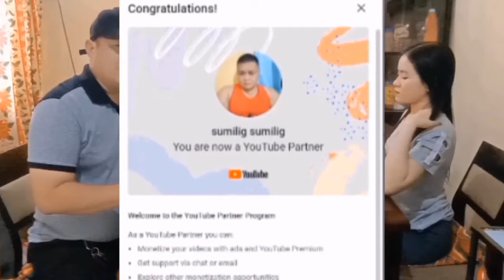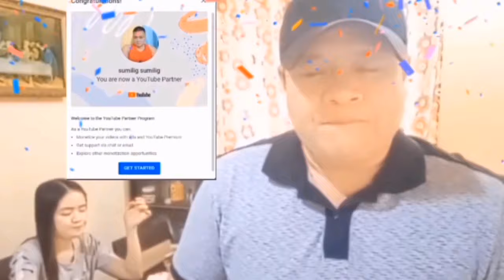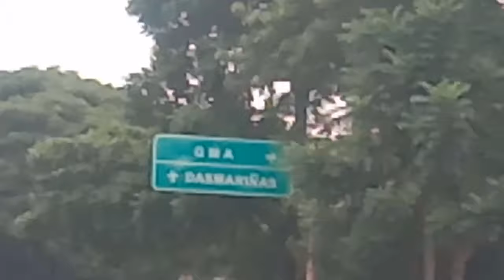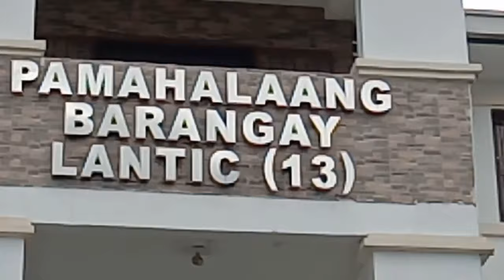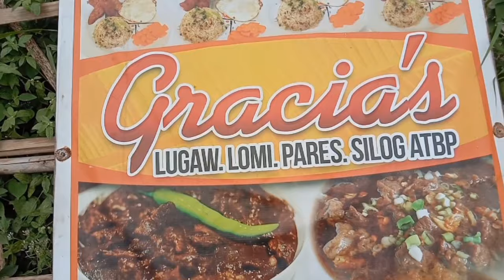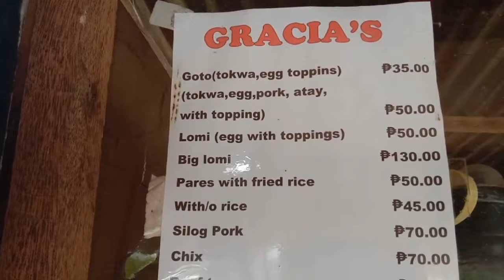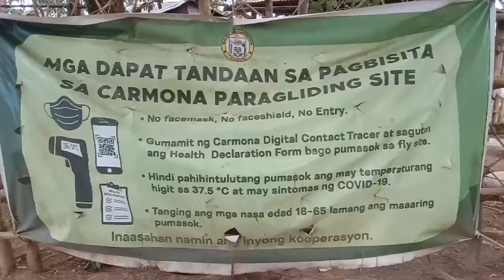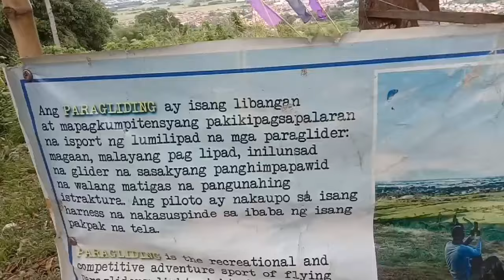paragliding site and sitio Daviland pasyalan sa carmona cavite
try to visit this private place.
of PARAGLIDING site and sitio Daviland site. and you can experience a unique adventure.